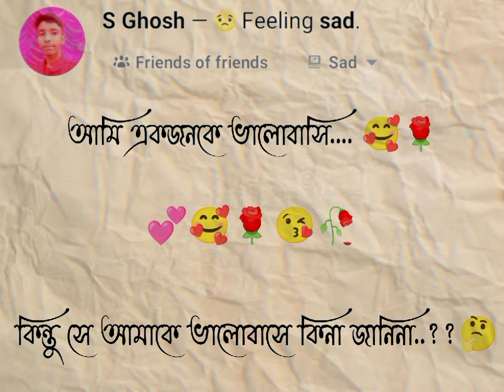18 March 2023